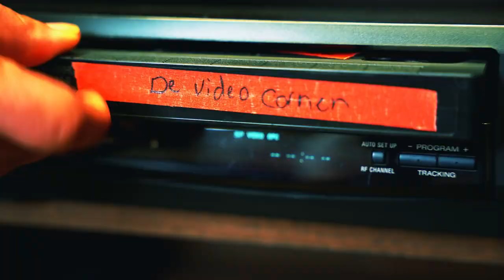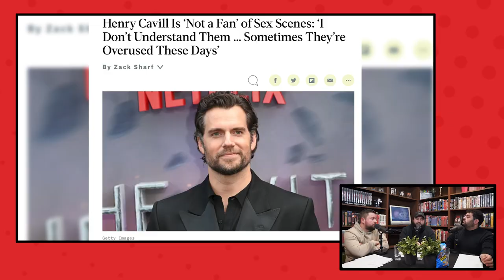Poor Things, The Zone of Interest, Argylle | Podcast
▸ Deze aflevering hebben we het over de actiekomedie Argylle en praten we over The Zone of Interest. Verder komt de gerenommeerde film Poor Things aan bod en verrast Hakan ons weer met een snack met een bijpassend verhaal. Een aflevering met een beladen onderwerp maar ook met de juiste dosis humor. Benieuwd wat we van de films van deze week vinden? Bekijk of luister de aflevering nu!

(00:00:00) Intro
(00:12:04) Argylle
(00:23:19) The Zone of Interest
(00:40:04) Snacks
(00:44:05) Poor Things
(00:58:14) Top or Flop?
(00:01:36) Outro